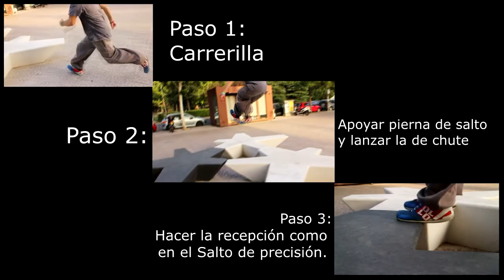Tutorial salto de Longitud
Aquí tenéis el segundo tutorial, esta vez del salto de longitud.